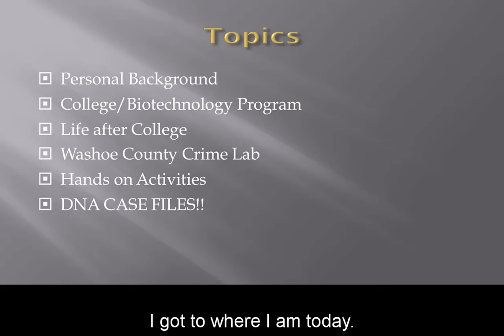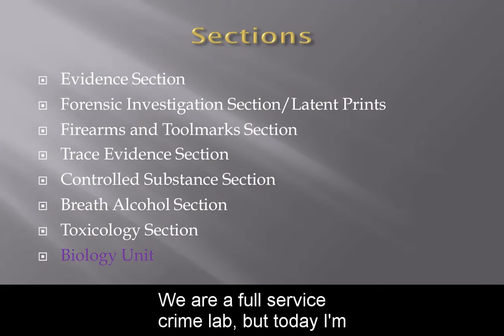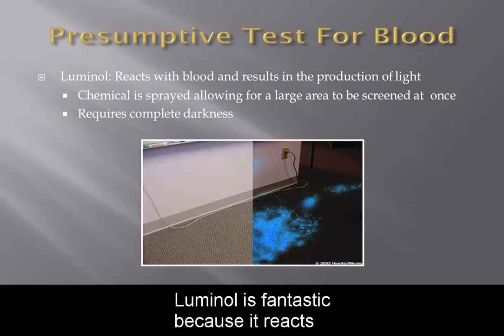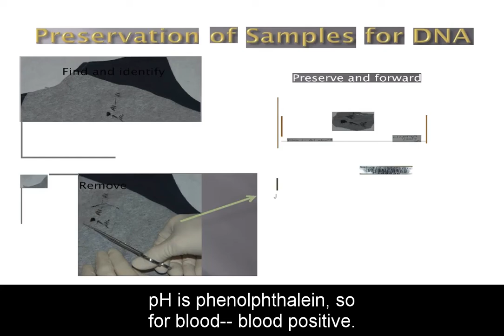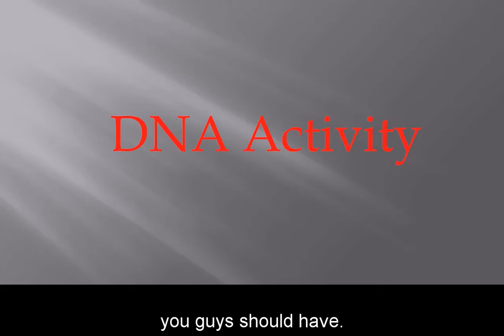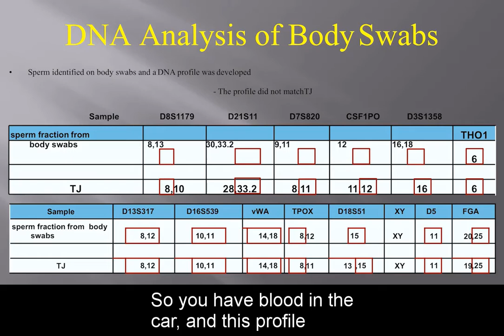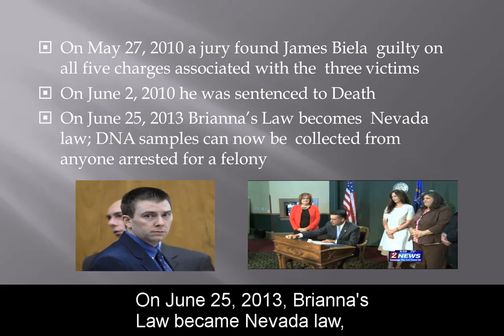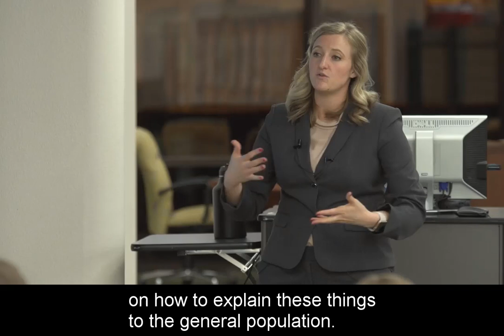Nevada EPSCoR - SCIP 2017 Speaker: Brittney Ann Chilton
Through the STEM Career Investigation Program (SCIP) funded by Nevada EPSCoR, Nevada high school students observe research presentations and engage in hands-on activities to understand how the STEM disciplines are integrated and to recognize the potential career paths available.